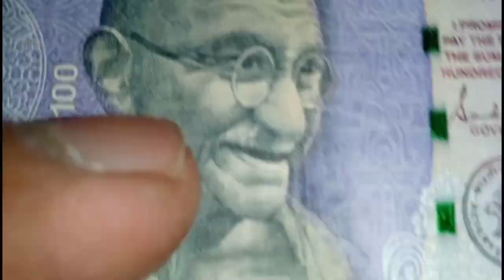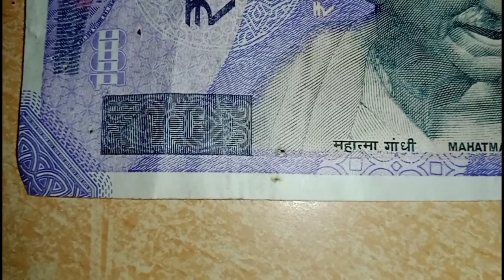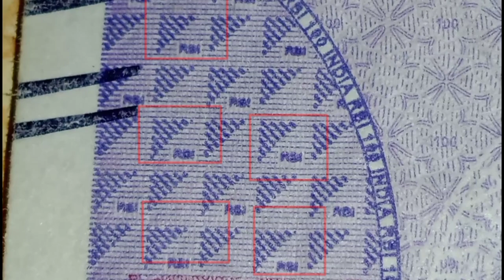₹100 ke note me chhipe intresting facts 😳 || Hidden Words देख कर चौंक ही गया मैं तो